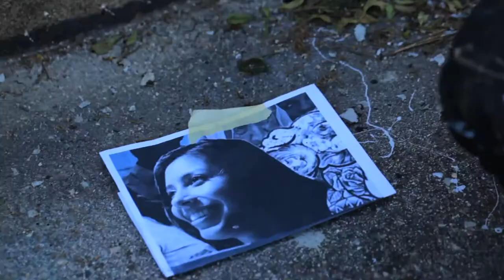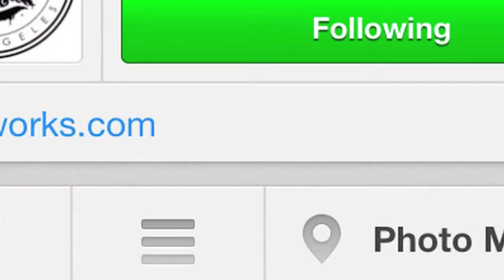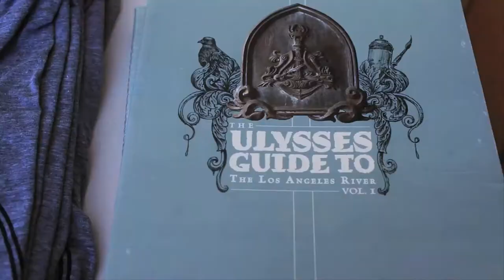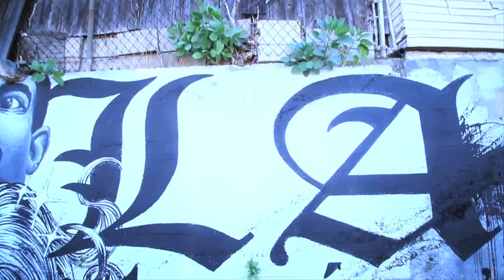L.A. Stories Project: The Introduction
UGLARworks' L.A. Stories Project is a mural series that tells true stories of life in Los Angeles. The premise is simple: citizens send us their stories, and we put them on walls as fusions of art and code. Each stands not simply as public art, but also as a digital literature installation made possible by QR codes.

CREDITS

Artists: Evan Skrederstu, Steve Martinez, Christopher D. Brand, & Ryan Gattis
Editing:  Los Jovel & Chris Lee